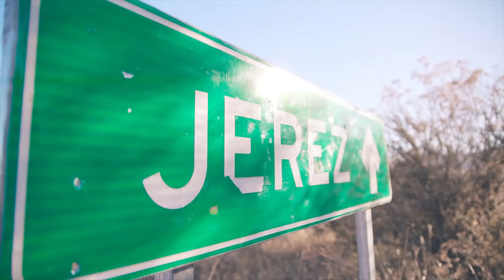Un día con Yuawi - Clemente Castañeda Hoeflich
Esta es la historia de Yuawi López, de su papá don José y de la difícil situación de su pueblo, la comunidad wixárika.

Si quieres conocerlos, dedícale unos minutos al video; si quieres ayudarlos, compártelo.